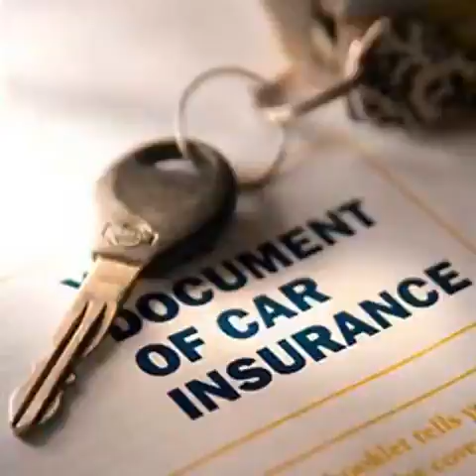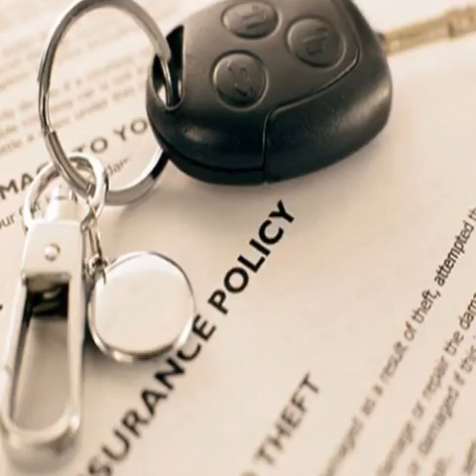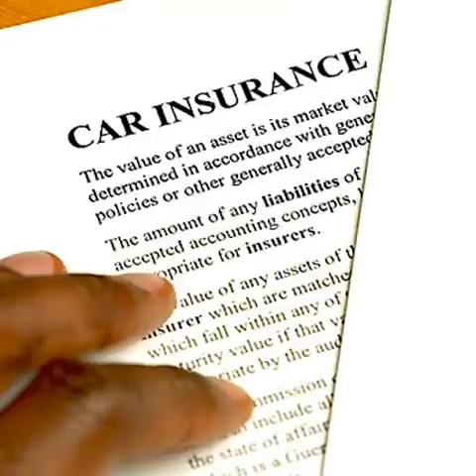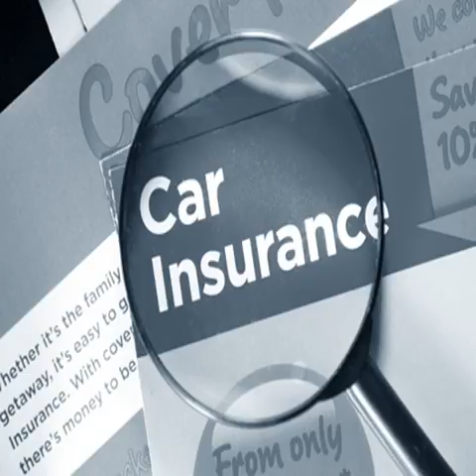used cars for cheap